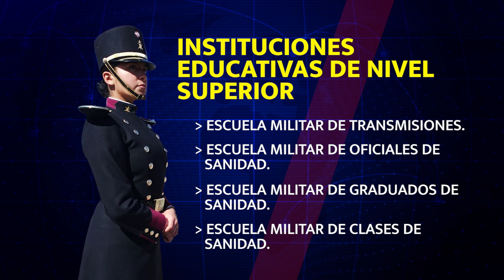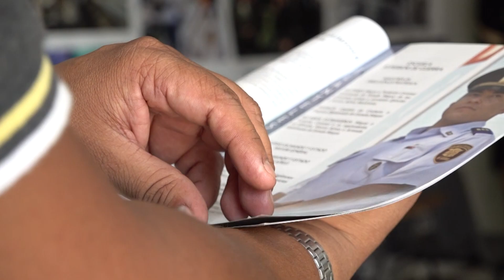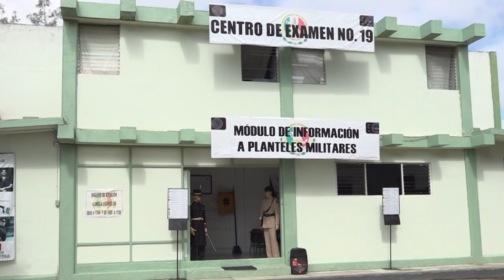Abierta convocatoria para inscribir a planteles militares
El Ejército Mexicano y la Fuerza Aérea cuentan con una amplia oferta educativa para los jóvenes  mayores de 18 años de edad además que son acreedores a un  apoyo económico para gastos menores, dato que pocos  saben.